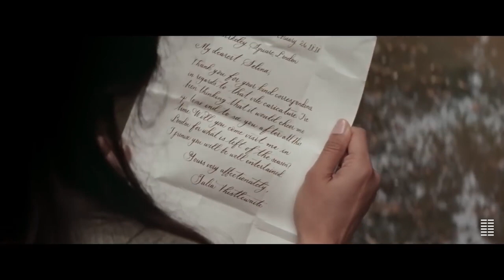Trailer- Mr Malcolm's List Movie